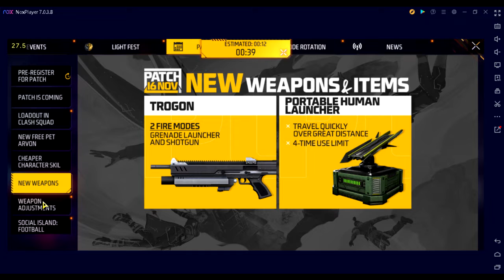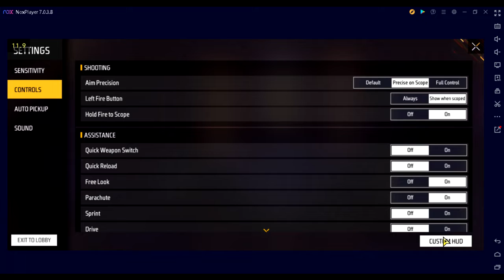Free Fire Solo | Garena Free Fire